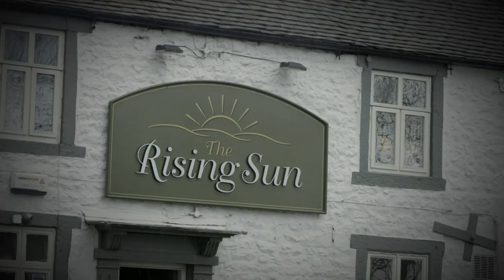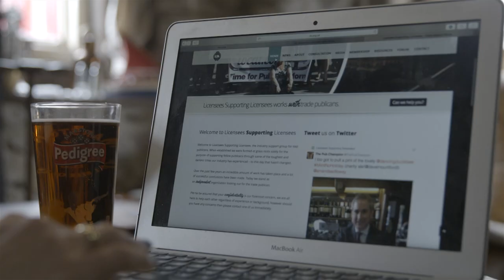TOS Pub Special 1